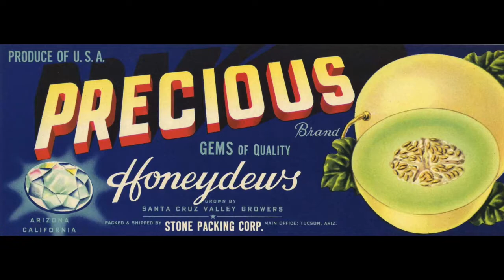When It's Cherry Blossom Time In Orange, New Jersey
Written in 1944 by Sylvia Fine for Danny Kaye’s first movie, 'Up In Arms', the song fragment 'When It’s Cherry Blossom Time In Orange, New Jersey' is part of the famous Lobby Scene, which I’ve included as the second video in this playlist. Watch it! The man was a master of physical comedy.

Sylvia Fine was Danny Kaye’s wife and they collaborated on many projects, including their daughter Dena.